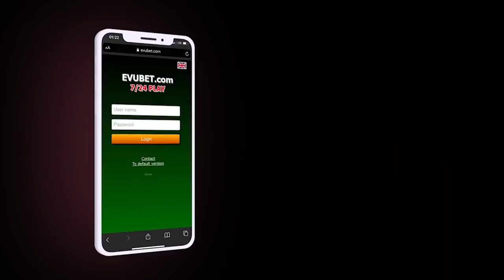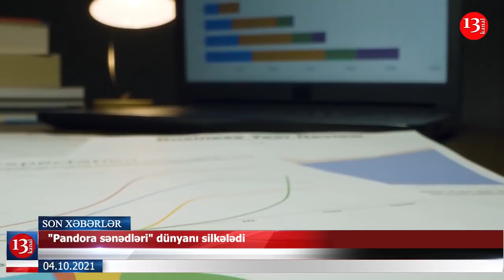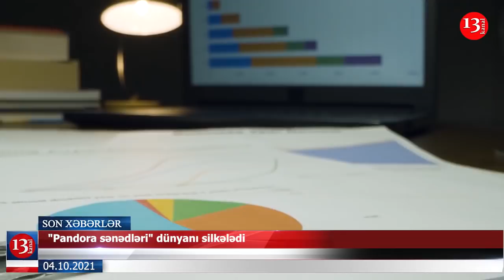Saakaşvili NİYƏ GÜRCÜSTANA GƏLDİ?-Planı nə idi?; İrana gözlənilən CAVAB VERİLDİ-XƏBƏRLƏR